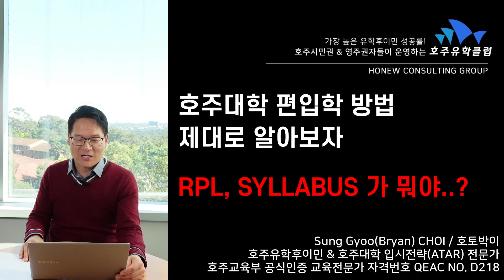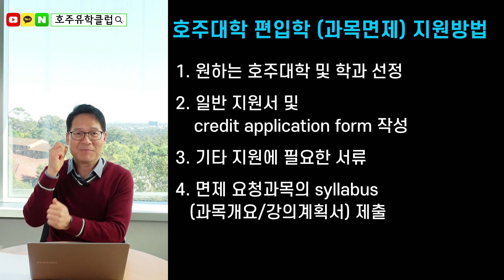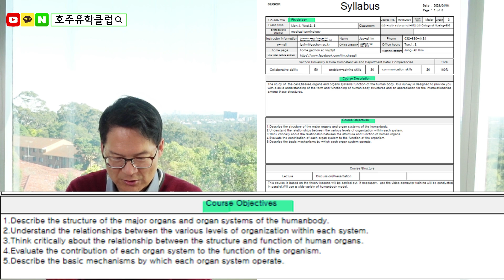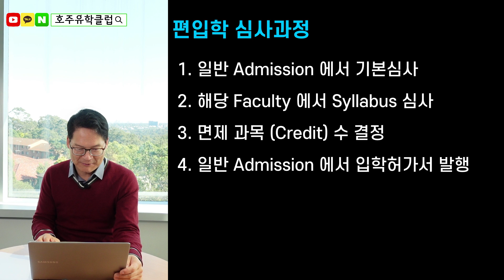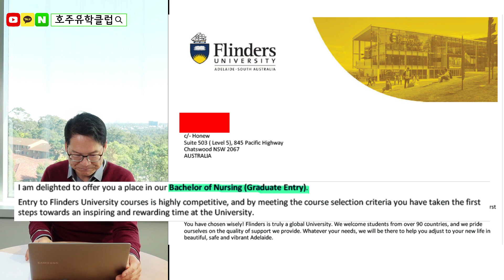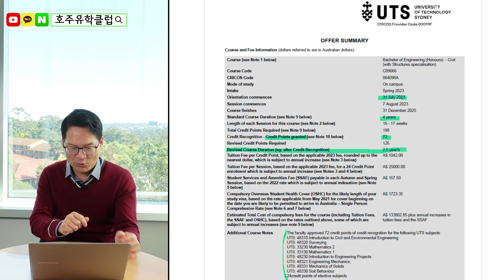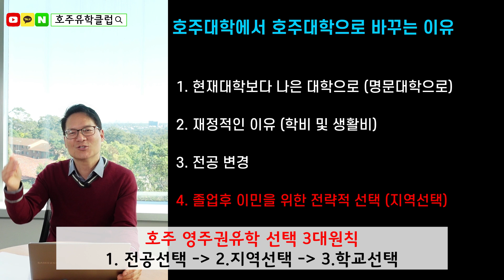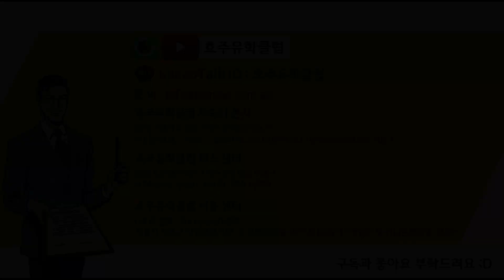호주대학교 편입학방법 제대로 알아보자!! [호주유학클럽 TV]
호주교육부 공인 교육전문가 호토박이 (QEAC No.D218)가 전해주는
호주대학교 편입학 방법-!! 파헤치기

더 많은 호주의 정보가 궁금하다면 아래의 영상들을 참고해주세요.

📌홈페이지 [호뉴컨설팅그룹] : honew.com.au
📌카톡문의 ID : 호주유학클럽

0:00 도입부
2:43 호주대학 편입학 (과목면제) 지원방법
5:24 편입학 (과목면제) 기준
9:44 편입학 (과목면제) 실제 사례 1
13:38 편입학 (과목면제) 실제 사례 4
14:43 편입학 (과목면제) 실제 사례 5
16:05 호주내에서 편입학시 문제점
18:04 호주대학에서 호주대학으로 바꾸는 이유